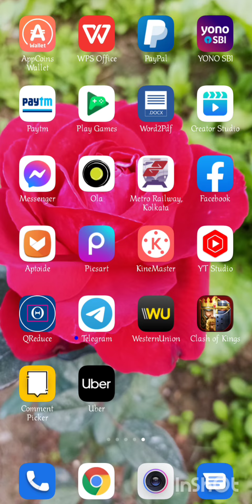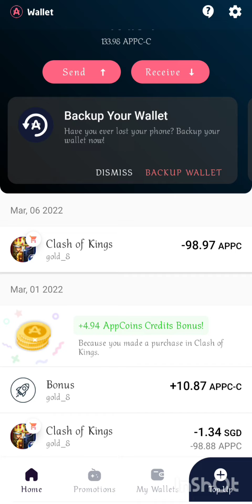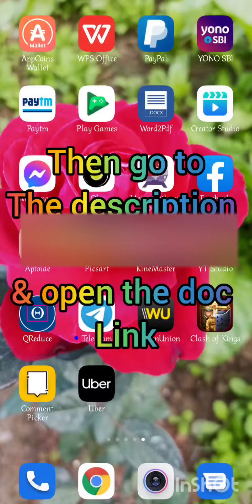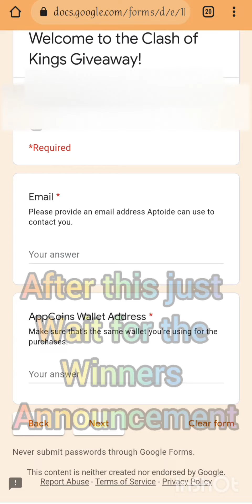Clash of Kings:100$ giveaway & Upto 40% bonus for buying packs from Aptoide!!Don't miss opportunity!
Follow these steps to Get 40% bonus for buying packs from Aptoide:

1.

2. Uninstall the google version & install cok from Aptoide.

3. Install Appcoins wallet from Aptoide

now you are ready!!
remember you'll get extra 15% from 17 th to 19 th march

Music credit for this video:
Musician: LiQWYD
Musician: LiQWYD